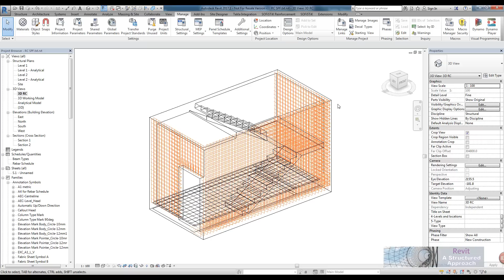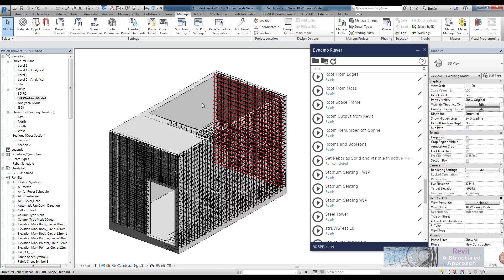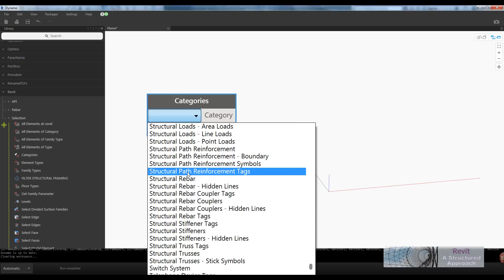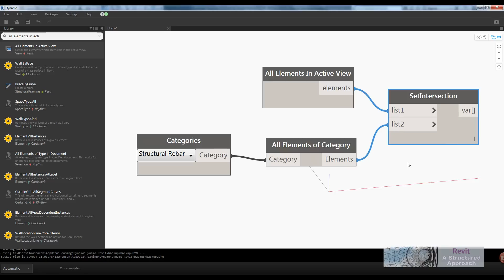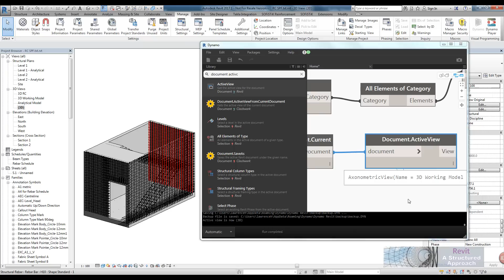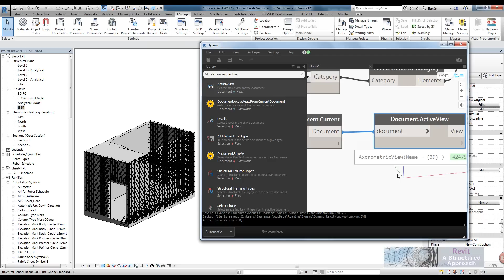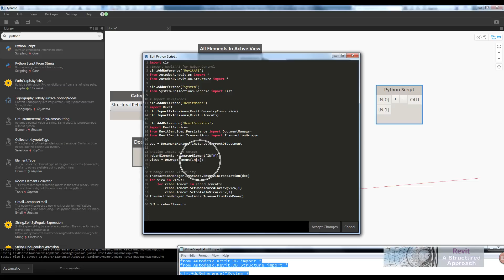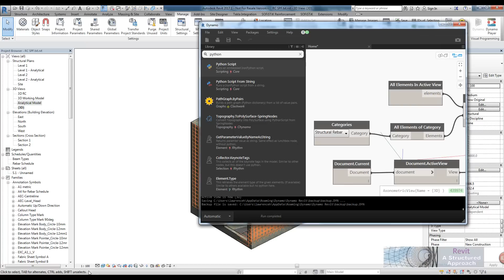Revit 2017 1 and Dynamo Set Rebar Unobscured and solid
In this short tutorial you will learn how to create a self contained Dynamo and Python tool to set all rebar unobscured and as solid in the current view. For notes and the Python Script please